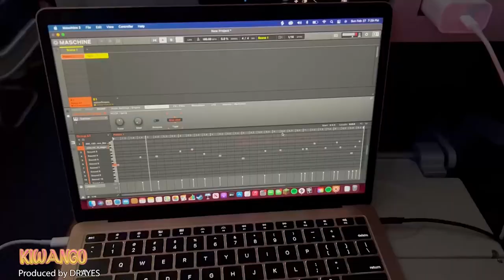Hawaii Trip shot on Iphone 13, An IGS Production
Video by D.RAYES, edited by MoAskar, A Check out line production.